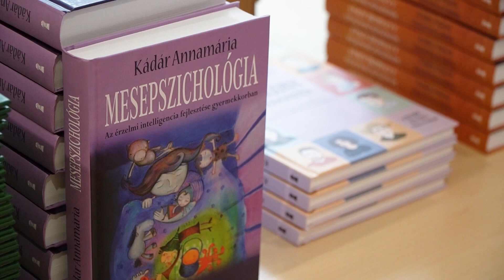A NemArt Fesztivál programjaként dr. Kádár Annamária dedikálta új könyvét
Az első NemArt Fesztivál programjaként június 22-én városunkba látogatott dr. Kádár Annamária. A mesepszichológia kiváló szakembere Vörös István műsorvezetővel közösen közönségtalálkozóra hívta az érdeklődőket, majd a beszélgetést követően újonnan kiadott, interaktív mesekönyvének dedikálására került sor.